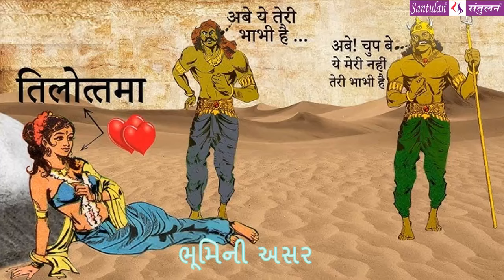Bhadrayu || શ્રીમદ્દ ભાગવત:કથા-દ્રષ્ટાંત-રહસ્ય || : 145 - audio